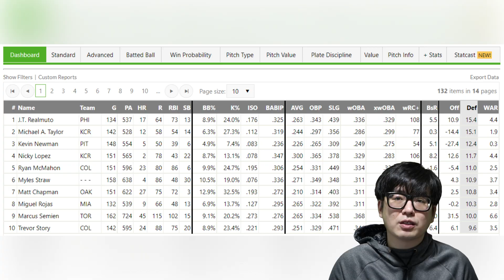NBA에도 세이버메트릭스의 시대가 올까 | 이승용 NBA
세이버메트릭스 & NBA